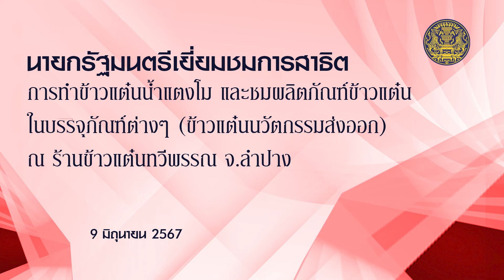นายกรัฐมนตรีเยี่ยมชมการสาธิตการทำข้าวแต๋นน้ำแตงโม และชมผลิตภัณฑ์ข้าวแต๋น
นายกรัฐมนตรีเยี่ยมชมการสาธิตการทำข้าวแต๋นน้ำแตงโม และชมผลิตภัณฑ์ข้าวแต๋นในบรรจุภัณฑ์ต่างๆ (ข้าวแต๋นนวัตกรรมส่งออก) ณ ร้านข้าวแต๋นทวีพรรณ จ.ลำปาง
9 มิถุนายน 2567